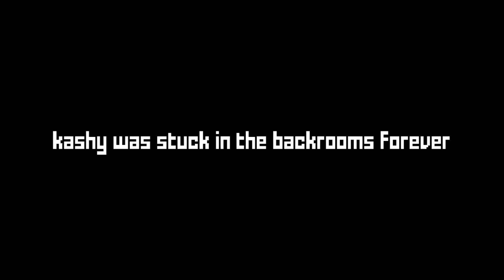Escaping the Krunker Backrooms...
►USE CODE KASHY WHEN BUYING KR!

in today's krunker video kashy kans and drueboy krunker escape the backrooms custom map in krunker.io